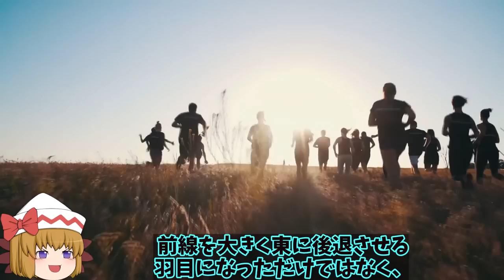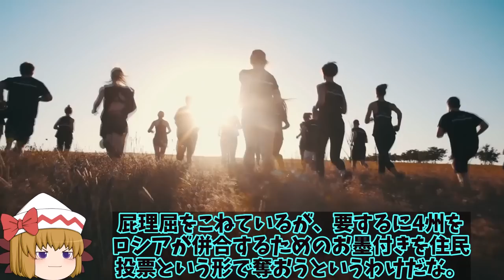【ゆっくり解説・軍事News】露軍援軍コズ烏軍ハイマース戦略で反撃へ！東部スバトボで奪還速度加速クリミア半島も？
1、ロシアによるウクライナ侵攻は開戦以来半年を経て、ウクライナ軍の反攻が優勢になってきたよね。

2、西側諸国から供与されたハイマースを駆使しての戦略がロシアに占領された東部と南部奪還の立役者になっていると思われるぜ。

3、ウクライナは破竹の勢いだし、東部でももう少しで占領地域を奪還できそうな雰囲気だね。

2、この厳しい現実をしっかりと見て、ロシアが引き際を誤らないでほしいと思うよな。

1、そうだね。さて今回は東部スバトボでのウクライナのハイマース戦略について、詳しく解説していくよ。

引用・転載「出典：海上自衛隊ホームページ」
引用・転載「出典：航空自衛隊ホームページ」
引用・転載「出典：陸上自衛隊ホームページ」